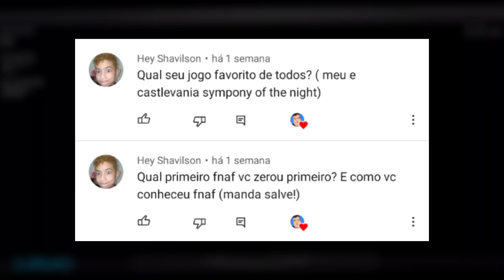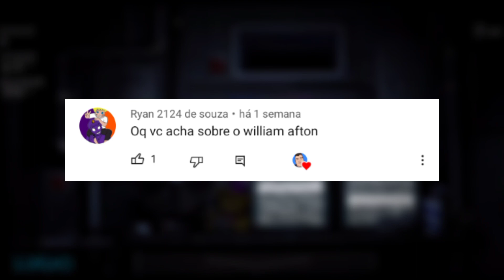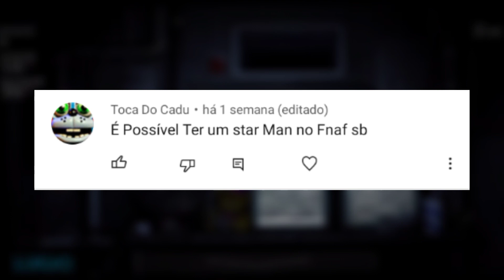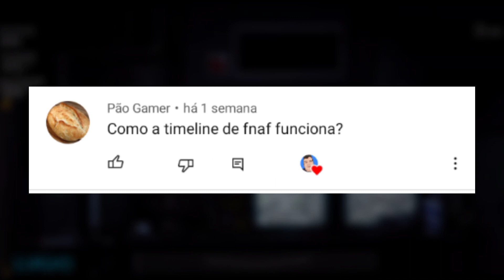Respondendo inscritos!!! | #1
Olá a todos pessoal 😀👋

[ SÉRIES ]

[ Meu celular ]

• Ram: 2 GB

•Memoria interna: 32 GB

•SO: Android 10

▫️Thumbnail feita por: Renan Alves